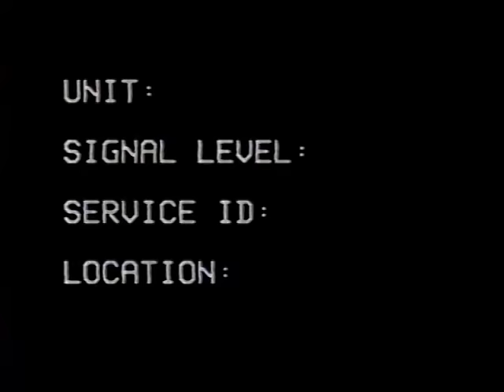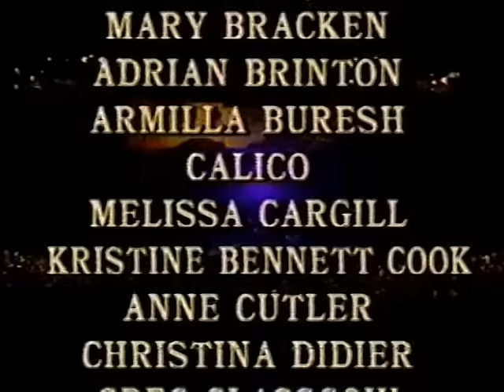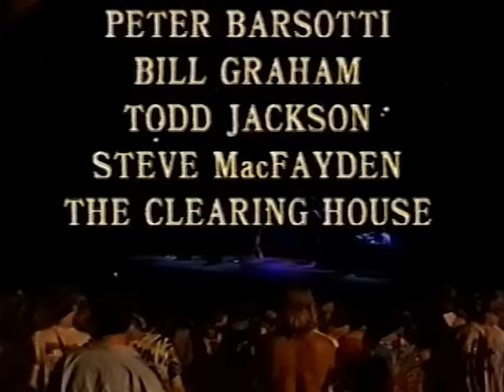Grateful Dead 6-21-89 Shoreline Amphitheatre Mountain View CA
Setlist:

Set 1
Hideaway
Touch of Grey
Minglewood Blues
Ramble On Rose
Box of Rain
Dire Wolf
When I Paint My Masterpiece
Row Jimmy
Cassidy
Deal

Set 2
Scarlet Begonias
Hell in a Bucket
Ship of Fools
Estimated Prophet
Eyes Of The World
Drums
Space
Truckin'
Other One
Morning Dew
Turn On Your Lovelight
E: Brokedown Palace

Audio transfers by Vern White
1st Generation VHS provided by Dan Blank (many thanks!!)
Video capture, video editing, and audio synchronization by Kevin Tobin
Additional audio synchronization and dvd authoring by MattMan